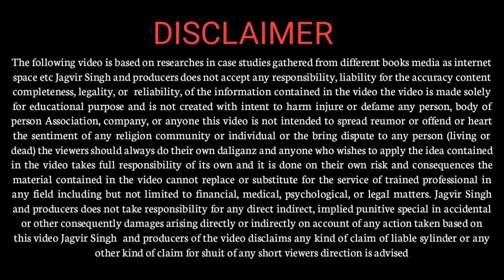Apna Ghar आश्रम | Jagvir Singh : Motivational Speaker : Leadership Coach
In this video || Jagvir Singh: Motivational Speaker: Leadership Coach: Business Coach: is having a discussion with ( founder of Apna Ghar Ashram ) Dr. B.M. Bhardwaj And Dr. Madhuri Bhardwaj...talking about Apna Ghar Ashram is a place where everybody (every creature). We have discussion with ( founder of Apna Ghar Ashram ) Dr. B.M. Bhardwaj And Dr. Madhuri Bhardwaj... by this video, you will get How they Started this beautiful Journey

1. How they start their journey
2. How they expend their ( Apna Ghar ashram )
3. Their unique
4. How we treat our grand's
5. Massage to our youth